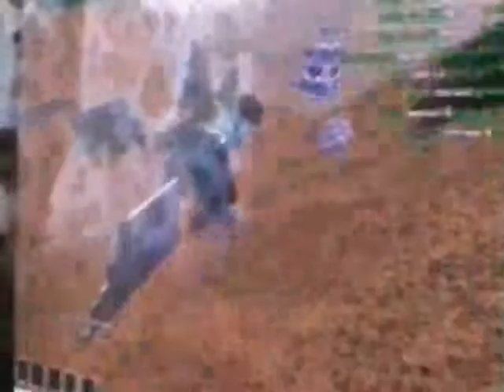Tanki online fire m1 and m0 hornet 2